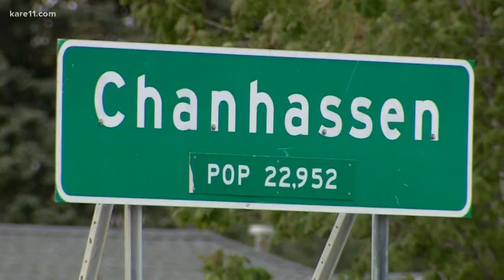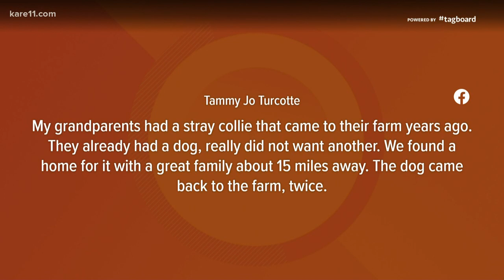Digital Dive: Zelda the Wonderdog's incredible journey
A dog has a new permanent home after running away from a home in the western suburbs and spending 97 days finding her foster mom.